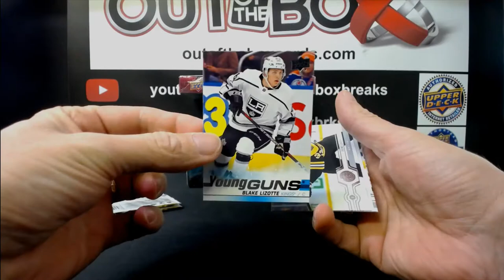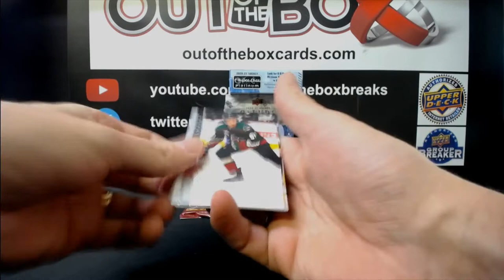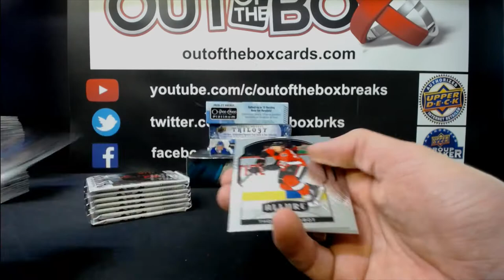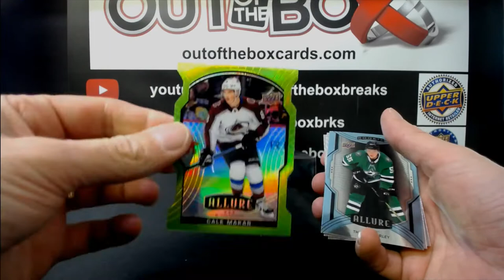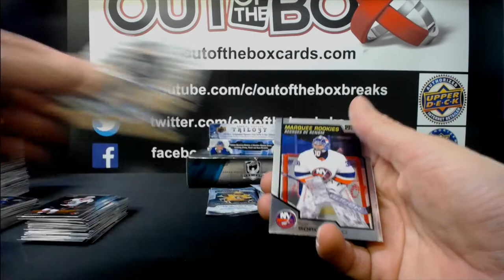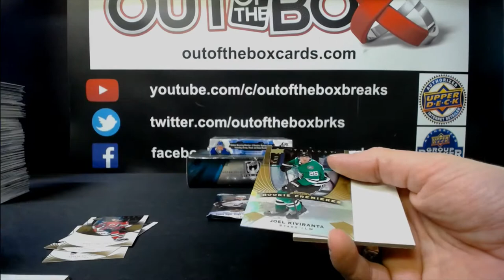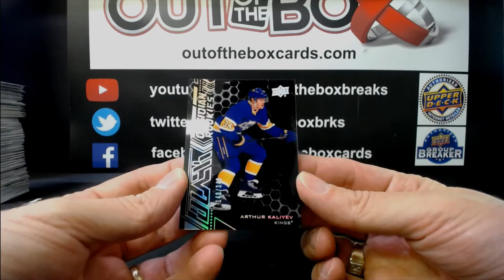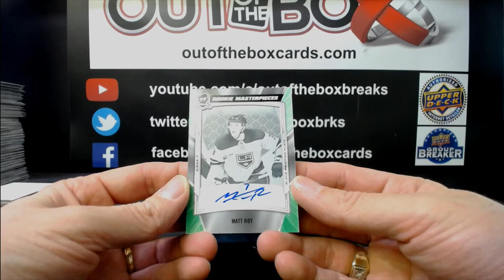Out Of The Box Group Break #10439 7 BOX MIXER WITH THE CUP